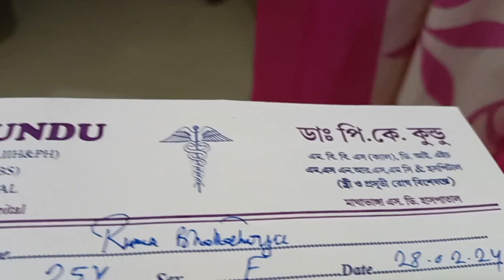হঠাৎ করে doctor এর কাছে যেতে হলো।। কিন্তূ কেনো????!!!!😒☹️☹️☹️vlog